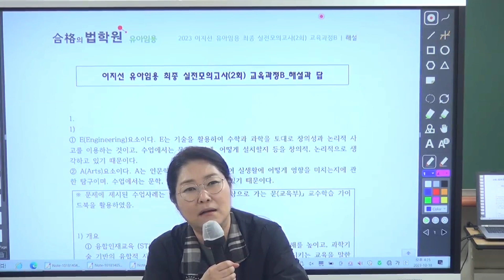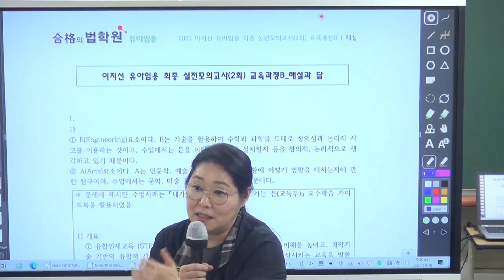[이지선 유아임용] 지금은 무리해서 공부하십시오!! 이제부터 20일간 성적 많이 오릅니다!! 시험전날까지 특히 무리하세요!!